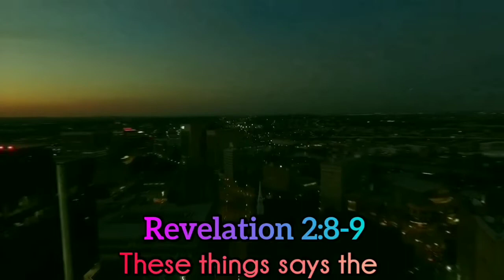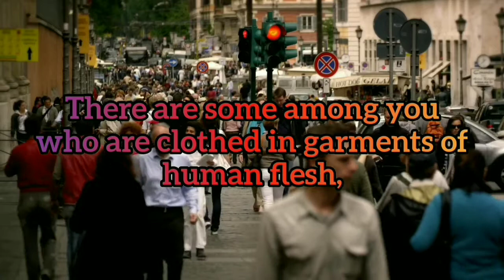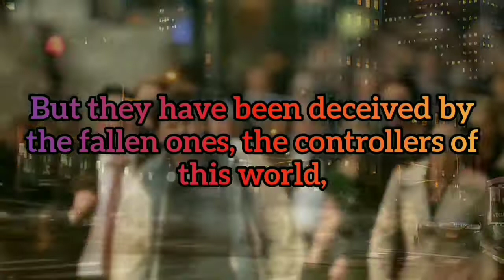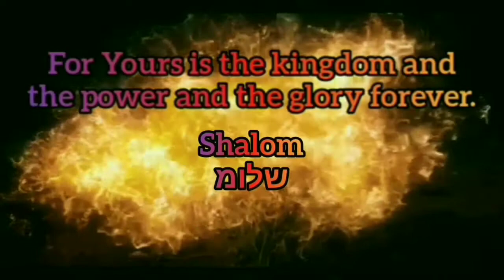Sound of Shofar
Testimony of the Word of God, the Messiah Yahshua Ha'Mashiach (Jesus Christ). Moses was a reflection of the pre-incarnate Messiah; Moses delivered the Hebrew Israelites from Pharaoh out of Egypt, and so has the Messiah delivered ALL those who accepts Him as their Savior from the reign of spiritual death.